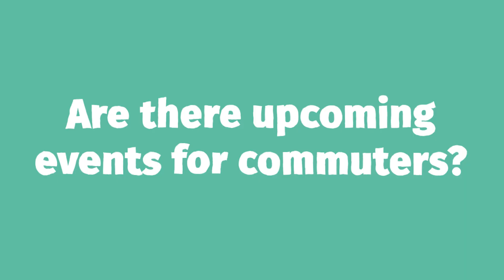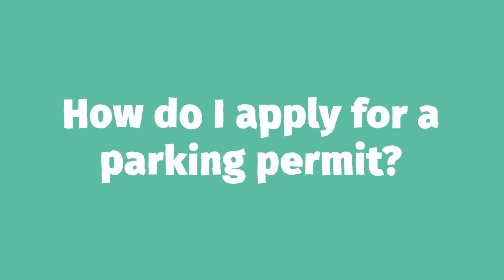Commuter students Q&A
Are you going to be commuting to University of Birmingham? Do you want to know about upcoming events and how you can meet other students? Look no further! Watch as Education Officer (and former commuter) Jules, answers these questions and shares his top tips!

Sign up to our Commuter Students' Welcome event